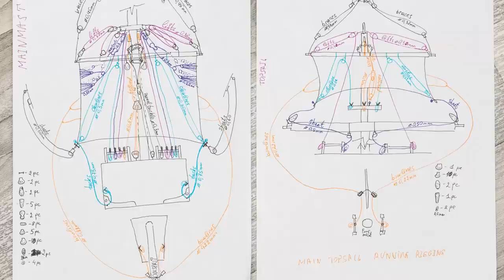Model ship building #43 - TOPSAIL - RAGUSIAN CARRACK XVIc - KIT (MarisStella)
Building a model of Ragusian Carrack from the 16th century.
KIT manufactured by the Croatian company MarisStella.

🔥Це відео має субтитри, що ви можете перекласти на будь яку мову🔥